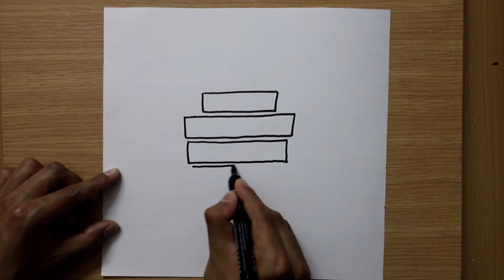Easy Tom and Jerry Drawing Step by Step / Tutorial for beginners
Hello friends,
Today's video is on how to draw an easy Tom and Jerry Step by Step..

Pen colors:-
Black marker